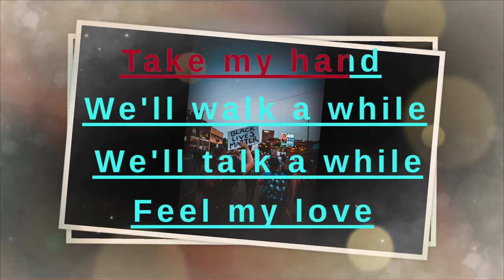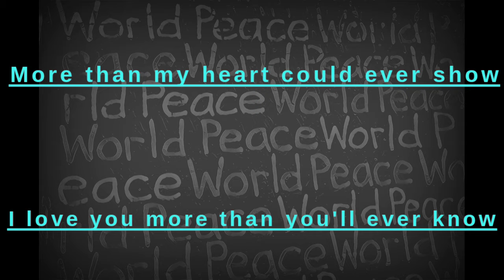"Kunin mo ang aking Kamay"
Bago maging huli ang lahat., Sikapin o gawin ang nararapat para sa mga mahal natin sa buhay abotin ang kanilang mga kamay kahit sa huling sandali ipadama at iparamdam sa kanila na mahal na mahal natin sila at di na natin pagsisihan sa bandang huli na di natin nagawa habang buhay pa sila sa piling mo.

Kahit ano man ang ating lahi, Mga Ka-Brad
huwag mag atubili na tanggapin o mahalin kung ano man sila hindi na daanin sa karahasan dahil hindi ito maging sagot sa problema na kinakaharap natin..Sa buhay
ang paggalang kung ano sila at bigyan ng magandang pakitungo,. sa bawat isa tama na sa akin at pakikipag kapwa at maging isa sa buong sangkatauhan.